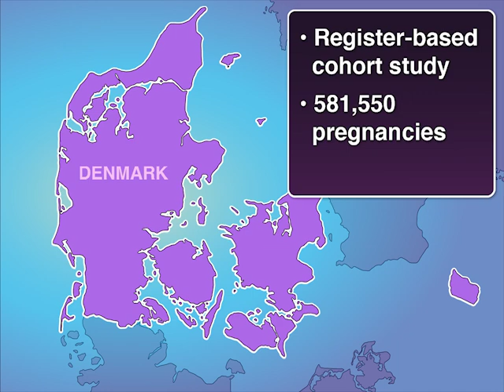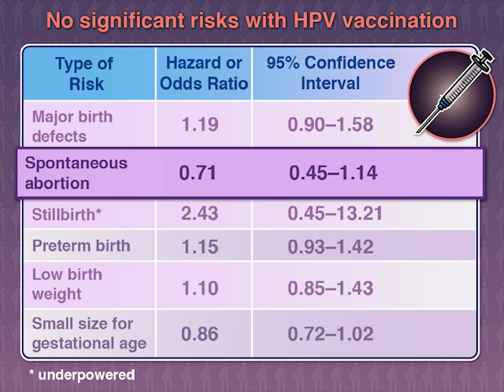HPV Vaccination and Risk of Adverse Pregnancy Outcomes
HPV causes genital warts and cervical and other anogenital cancers. The HPV vaccine is recommended for girls and women 9 to 26 years of age to reduce infections, but information on safety in pregnant women is limited. New research findings are summarized in this short video. Full study